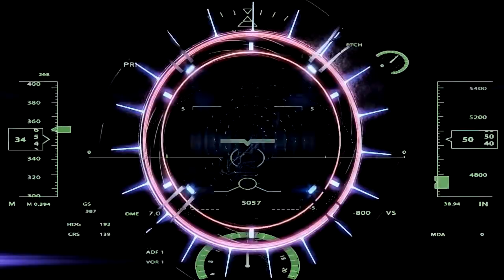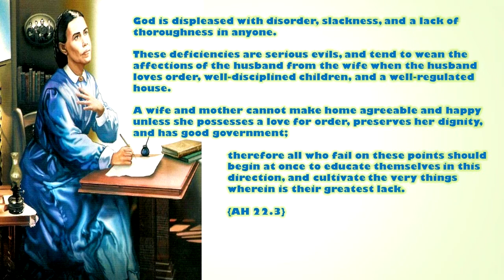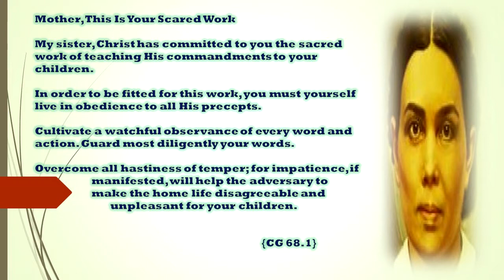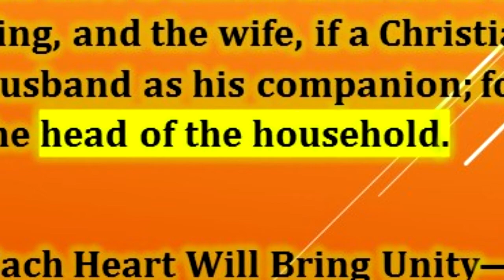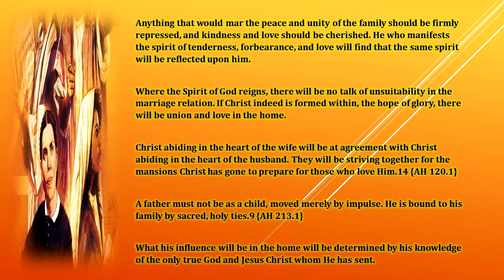Peace In The Home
Do you look forward to getting home after a long days work or just being out? Or, do you like many, pull up in the driveway cringing and dreading what awaits you inside? Welcome to a home without the order of the Most High in it.